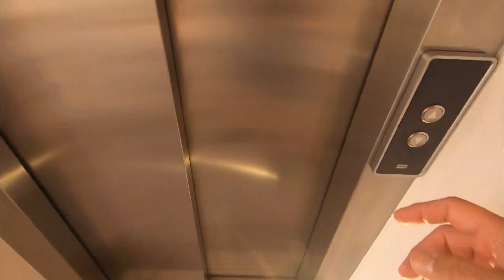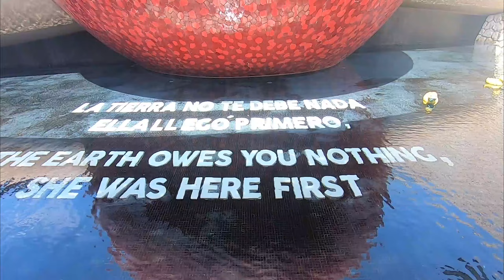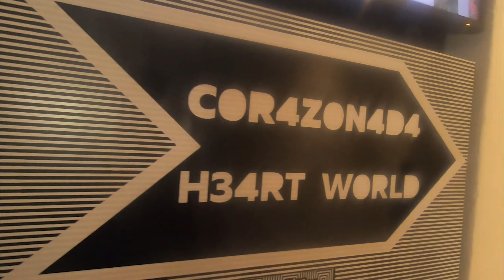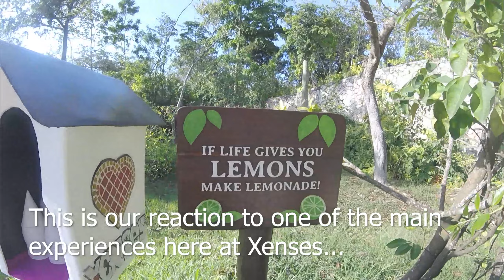Playa del Carmen / Xenses 2022 / Vamonos Getaway Vlog #26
Welcome to Vámonos Getaway Vlog!! My name is Pablo and on this channel I show you what I like to do to get away from the 9 to 5, Monday to Friday bs. From week long vacays, to turn around trips, to hiking trails, I show you all that stuff here. I live in So Cal so I have a lot of places to explore. Join me! Vamonos! Let go!!

On this trip we took the whole family out to the Riviera Maya in Quintana Roo, Mexico. We stayed in Playa del Carmen at a little condo really close to anything we wanted. We go out exploring that first night we arrived down 5th Avenue. We saw all kinds of restaurants, bars and hang out spots. There were many, many tourists from the US and Europe. The weather was perfect. We walked around in shorts and a tee comfortably.

Then we go visit one of the theme parks in the area, Xenses. Xenses is one of the 5 or 6 different theme parks in the area. It is super interesting to and I definitely recommend this one. They aren't rides, the park is more about experiences. It's impossible to show you everything but I try to show you our experiences.

I can hook you up with packages for $250.. 5 days, all inclusive resort located in Cancun, Puerto Vallarta, Cabo or Loreto. Plus there is more.. DM for all the details. Don't worry, you deal directly with me on the DM.

And as always for this trip I want to share with you approximately what we spent. We traveled from Southern California to the Riviera Maya by air. With food and AirBnB, flights and all, the week cost about $2,500 for three people. As for what u saw on the video, which is the Xenses tickets, food and drinks, appropriate cost for that single day was about $250.

Even if you don't buy what is on the link, thanks!

Things needed for the trip...
*Water Shoes
*Sun Block
*Snorkel Gear

Thaank uuuu for watching!!